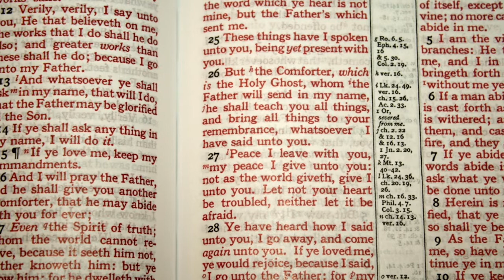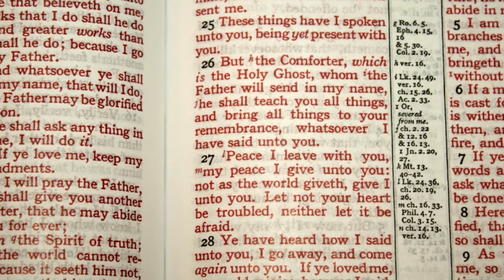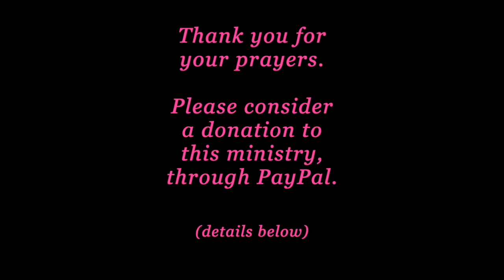WAKE UP & WARN Them! PREPARE for the LAST HOUR!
❤️ To join our online services on Saturday (12:15 OM PST) or Tuesdays (4 PM PST), for details. Here is the phone number and access code